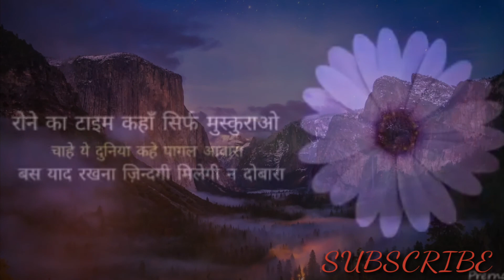Dhang ki Zindagi se behtar hai dhang ki zindagi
"Dhang ki Zindagi se behtar hai dhang ki zindagi"  is an emotional video.